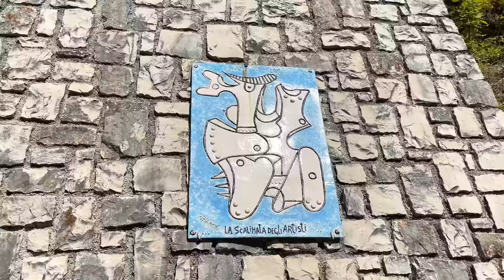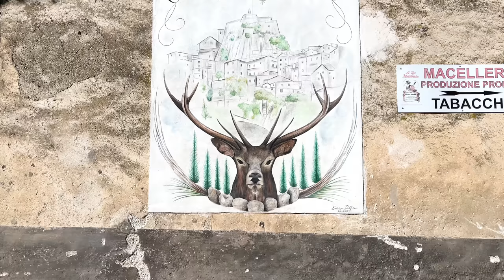Il paese degli ARTISTI - Cervara di Roma - Lazio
Cervara di Roma è un paesino incastonato nel Parco Naturale Regionale dei Monti Simbruini, conosciuto anche come "Paese degli Artisti", infatti qui puoi salire lungo una vera e propria scalinata degli artisti.
Ci sono tante opere d'arte scolpite nella roccia, perfettamente inserite nel passaggio circostante.
Passeggiare per le vie del paese è come visitare un museo a cielo aperto e passo dopo passo ne rimarrai affascinato.

Aiutaci a sostenere il canale:

😊 ...e se vuoi lascia un commento con un 👍 in sù